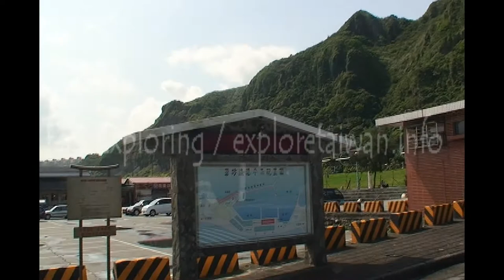八斗子巨石生前模樣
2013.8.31的豪雨鋒面，八斗子漁港旁山坡上造型奇特的巨石殞落了，此為2009年當時之巨石模樣。